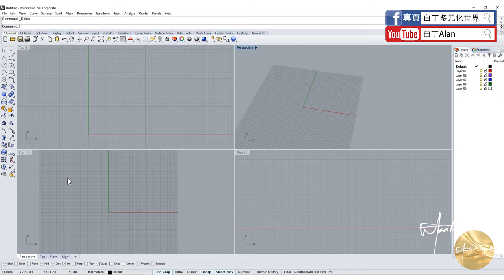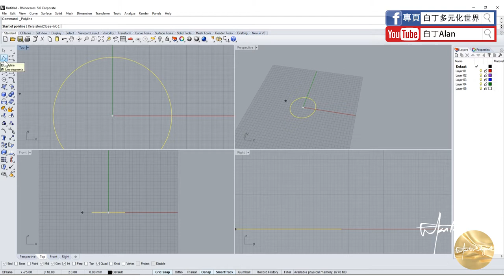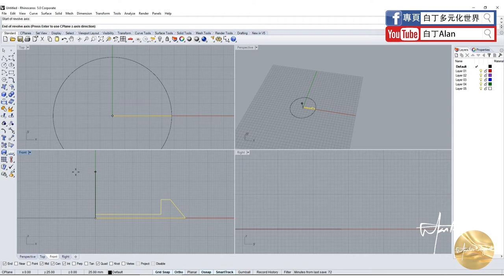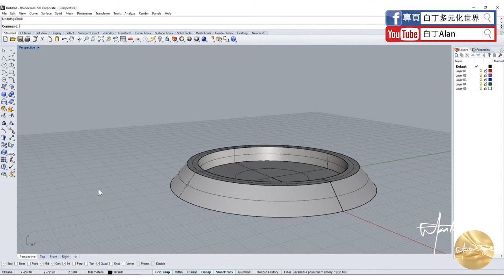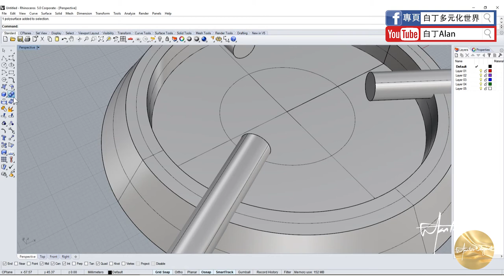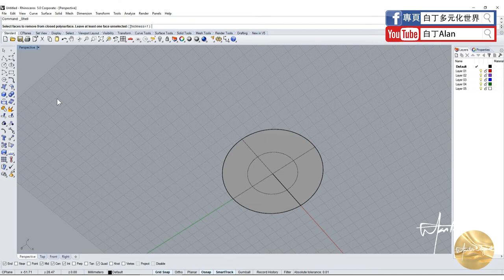Rhino tutorial軟件教學 08 煙灰缸